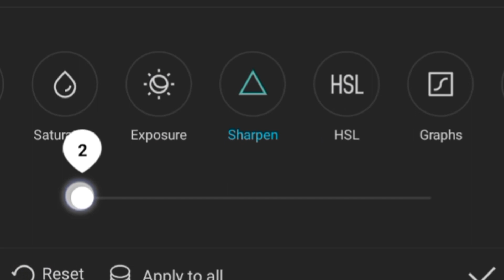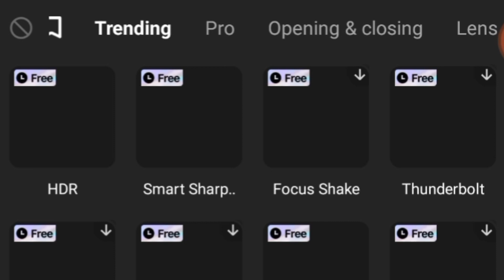HOW TO DO NEWSPAPER EFFECT IN CAPCUT